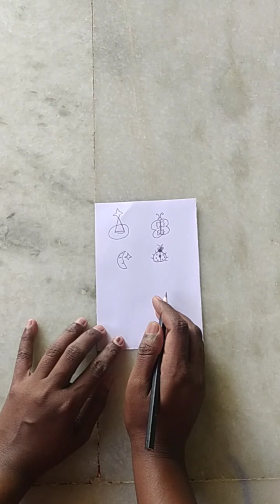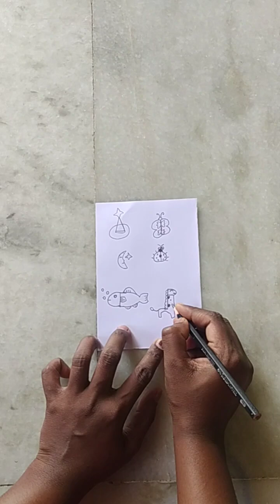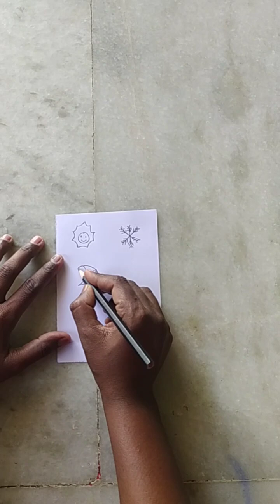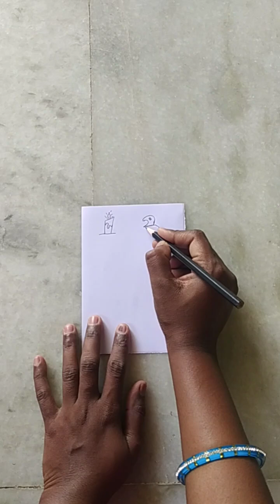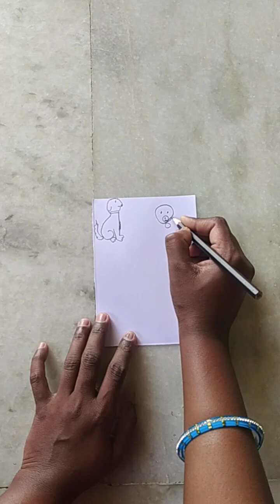Beautiful drawing art#